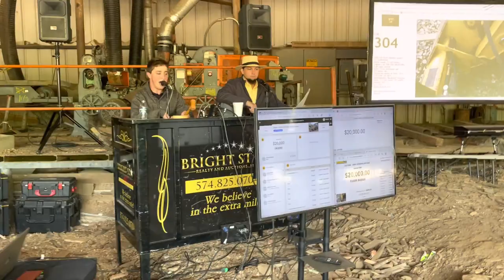Elmer Yoder, Auctioneer/Bright Star Auctions, 6/8/23